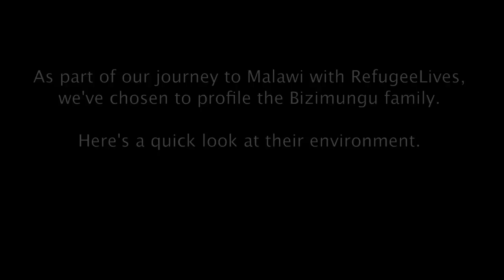Introduction to the Bizimungu Family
A brief tour of the Bizimungu household, a family of refugees from Rwanda at the Dzaleka camp near Lilongwe, Malawi.